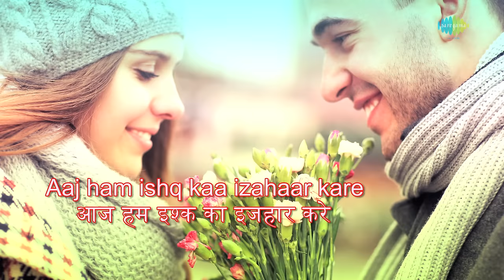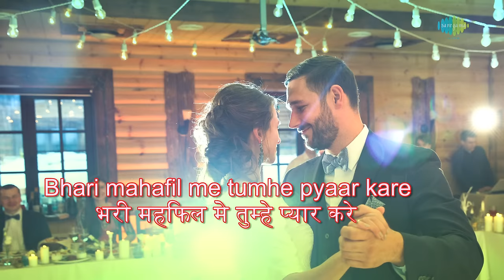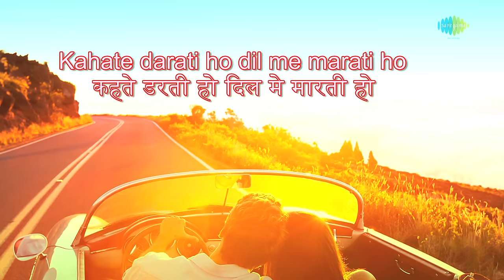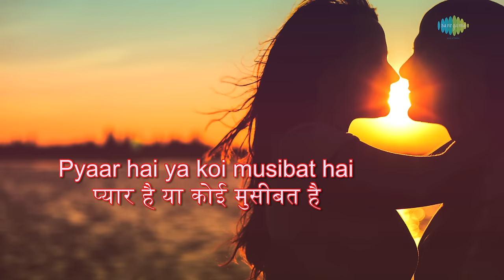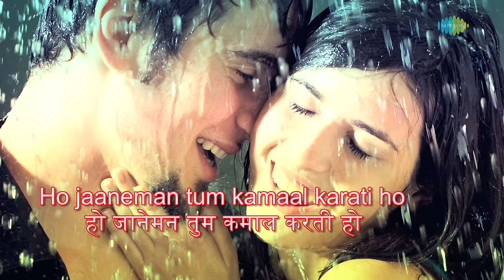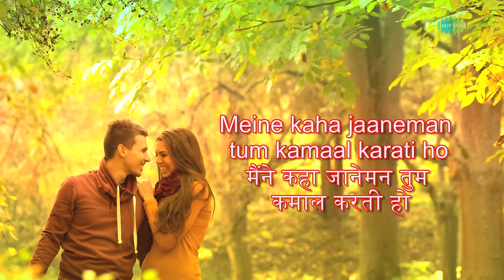Janeman Tum Kamal Karte Ho with lyrics | जनमान तुम कमल कार्त हो के बोल | Lata | Kishore | Trishul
Enjoy the song of Bollywood "Janeman Tum Kamal Karte Ho" with Hindi & English Lyrics sung by Lata Mangeshkar & Kishore Kumar from the movie Trishul.

Song: Janeman Tum Kamal Karte Ho
Album: Trishul
Artist: Lata Mangeshkar, Kishore Kumar
Music Director: Khayyam
Lyricist: Sahir Ludhianvi
Film Star: Amitabh Bachchan, Rakhee, Shashi Kapoor, Sanjeev Kumar, Hema Malini, Poonam Dhillon, Sachin, Waheeda Rehman